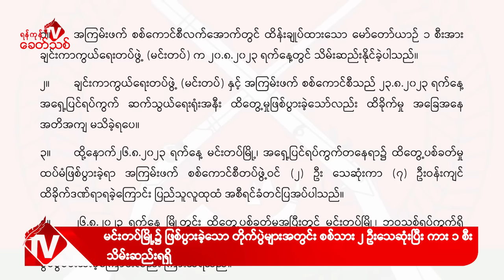Khit Thit သတင်းဌာန၏ ဩဂုတ် ၂၉ ရက် မနက်ပိုင်း ရုပ်သံသတင်းအစီအစဉ်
By ရန်ကုန်ခေတ်သစ်

ဒီကနေ့ ဩဂုတ် ၂၉ ရက် မနက်ပိုင်းတင်ဆက်ပေးမယ့်သတင်းတွေကတော့

-မြန်မာနိုင်ငံတစ်ဝန်း နေရာအနှံ့တိုက်ပွဲတွေမှာ အကြမ်းဖက်စစ်ကောင်စီက  အရှုံးနဲ့ရင်ဆိုင်နေရပြီး မကြာမီနေပြည်တော်မှာ ပြည်သူ့တော်လှန်ရေးတပ်ဖွဲ့တွေရဲ့အလံစိုက်ထူမယ်လို့ NUG ဒုအတွင်းဝန် ဦးမောင်မောင်ဆွေက ပြောပါတယ်။

- စစ်ကိုင်းတိုင်း၊ မင်းကင်းမြို့နယ်၊ ကံကျေးပျူစောထီးကျေးရွာစစ်စခန်းကို ဝင်ရောက်တိုက်ခိုက်ခဲ့ရာ အကြမ်းဖက်စစ်ကောင်စီတပ်ဖွဲ့ဝင် ၁၀ ဦး သေဆုံးနိုင်ပြီး လက်နက်ခဲယမ်းတွေ သိမ်းဆည်းရရှိခဲ့တယ်လို့ ကျောင်းသားတော်လှန်ရေးတပ်ဖွဲ့- SRF တာဝန်ရှိသူတစ်ဦးက ရန်ကုန်ခေတ်သစ်သတင်းဌာနကို ပြောပါတယ်။

- အကြမ်းဖက်စစ်အုပ်စုက တီမောသံရုံးယာယီတာဝန်ခံကို မြန်မာနိုင်ငံကနေနှင်ထုတ်တာဟာ မလျော်ကန်တဲ့ ဥပဒေမဲ့ပြုကျင့်မှုဖြစ်တယ်လို့ အမျိုးသားညီညွတ်ရေးအစိုးရ NUG နိုင်ငံခြားရေးဝန်ကြီးဌာနက ကြေညာလိုက်ပါတယ်။

- ကရင်ပြည်နယ်၊ ကော့ကရိတ်မြို့နယ်မှာ အရပ်ဝတ်နဲ့ သွားလာနေတဲ့ စစ်ကောင်စီတပ်ထောက် ဗိုလ်ကြီးရဲမင်းထွန်းကို ဖမ်းဆီးရမိတဲ့ သတင်းအပါအဝင် နောက်ဆုံးရသတင်းတွေကို တင်ဆက်ပေးပါမယ်။